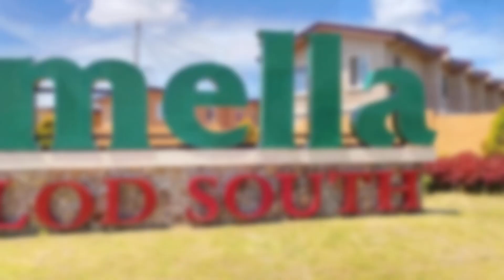Cheapest Unit in Camella II BELLA II HouseandLot II YSSA II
You can like their page on facebook for more info.

If you want to suggest a content feel free to submit here

ALL AUDIOS ARE NOT MINE IT BELONGS TO THE OWNER :)